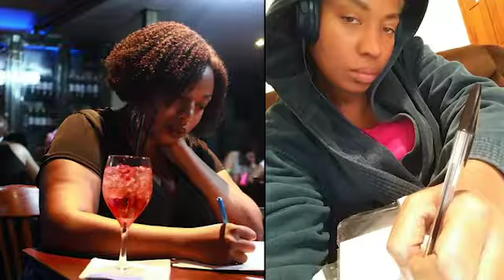Inside the Chrysalis - Season 1 - Not Alone : Part 1 - TEA with Dee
Chrysalix and Deepassionate1 discuss what it means to build a tribe of support and trust.

-  more videos from Chrysalis Camera

Special Thanks to:

All of the friends and family who have shown support during this time of transition.
All of the essential workers who risk their lives each day to help others during the COVID-19 pandemic
All of the parents at home educating their kids in a new way and building a legacy
All of the writers, artists and performers who have found a way to heal themselves and the world through the arts

Digital editing with: Adobe Premiere Pro

Music composition with: Music Maker Jam & Adobe Audition

Graphic Design with: Photo Lab & Abobe Spark